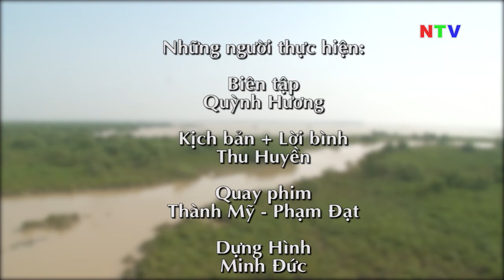Các loài chim vườn quốc gia Xuân Thủy